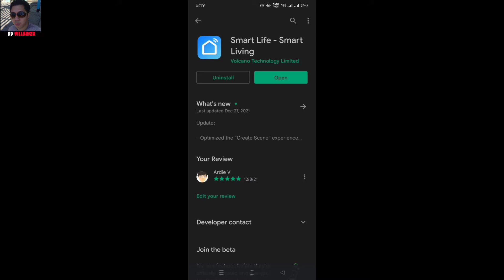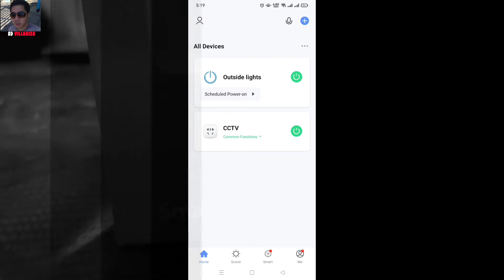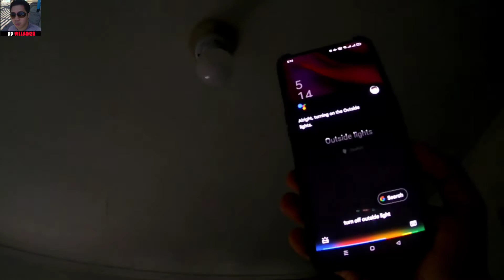HOW TO INSTALL WIFI SMART LAMP SOCKET | TUTORIAL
VLOG TITLE: HOW TO INSTALL WIFI SMART LAMP SOCKET | TUTORIAL

GEARS:
TELESIN